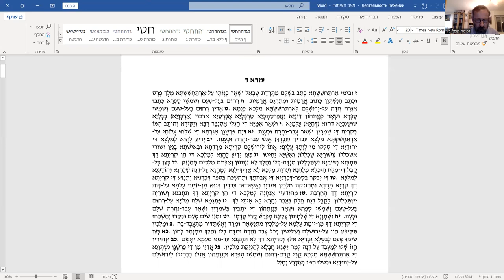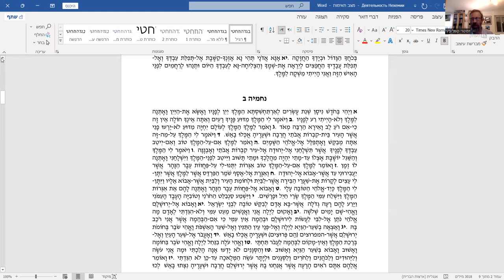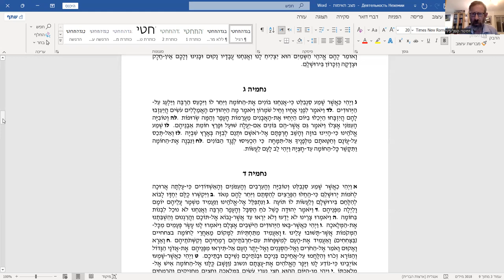Нехемия: мессия или персидский сатрап? Д-р Давид Копелиович